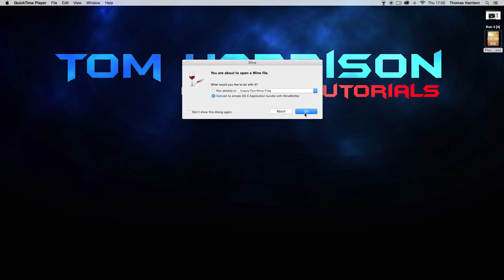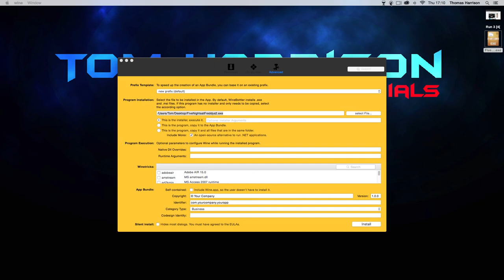Five Nights At Freddy's 2 'Umm this is different to IOS version!' [1]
Welcome to another game! Today we are playing five nights at Freddy's. I dis this game!